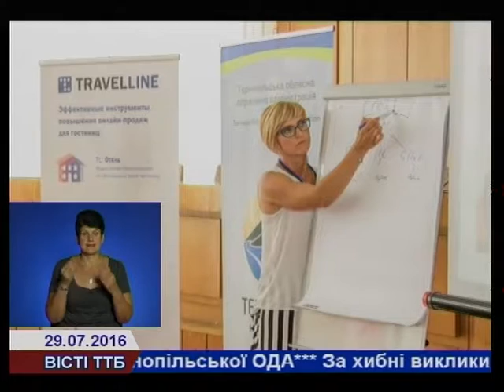Тернопіль прийняв Форум гостинності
Четвертий рік поспіль представники столичного готельно-ресторанного бізнесу проводять Форум гостинності. В Тернополі – уперше. Основні теми – маркетинг, стратегічне управління, фінанси і сервіс.